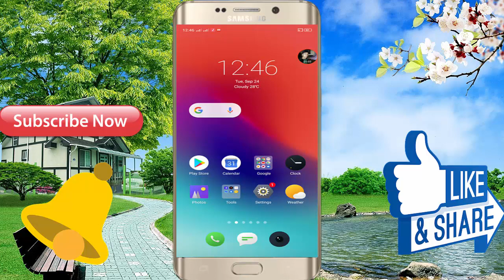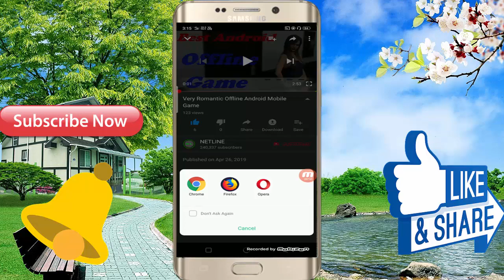Best Offline Android Mobile 3D Game ! For Free Download 2019 // In Hindi Full Video